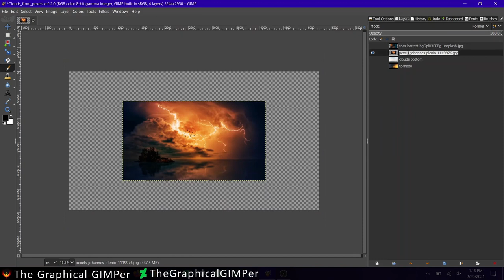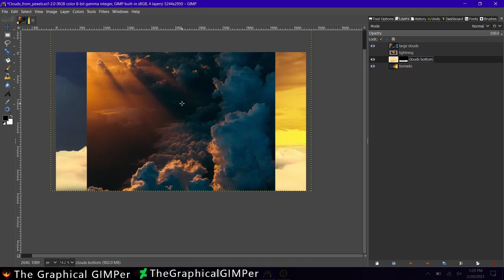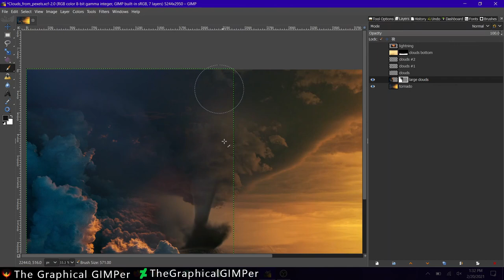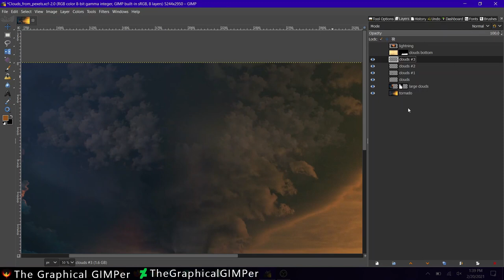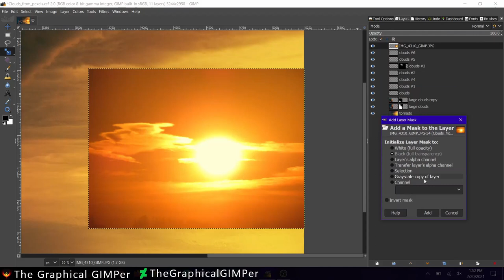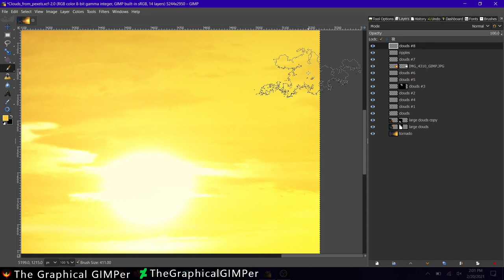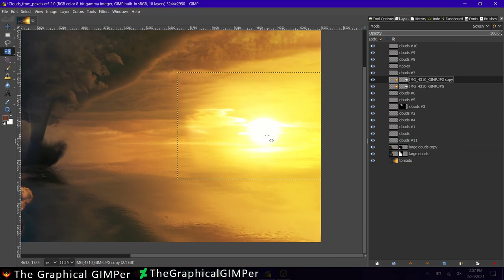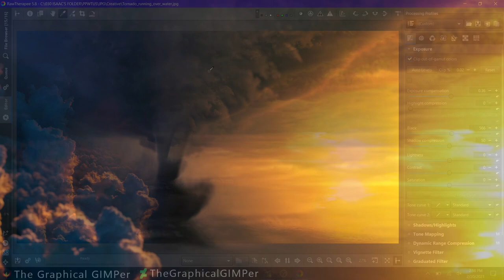Tornado Over Water | GIMP Speed Art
In this speedart I try out some new cloud brushes I found on deviantart. I found some images on Pexels and Unslash and got right to work! I used GIMP for the compositing and relative color adjustments, then hopped on over to rawtherapee for final edits to really make it pop.

Music Used
Revelation